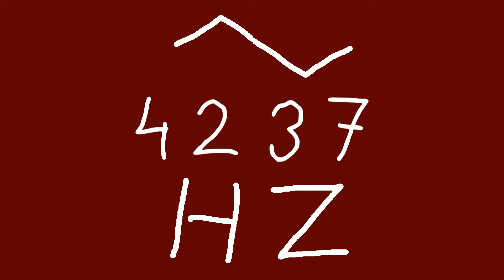4237 hz triangle